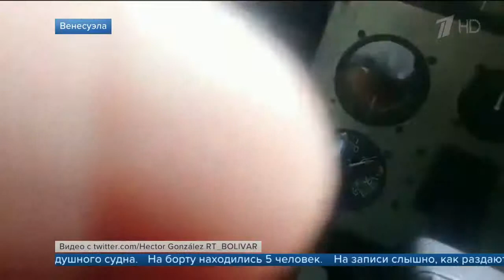В Интернет попали трагические кадры крушения самолета «Сессна 206» в джунглях Венесуэлы